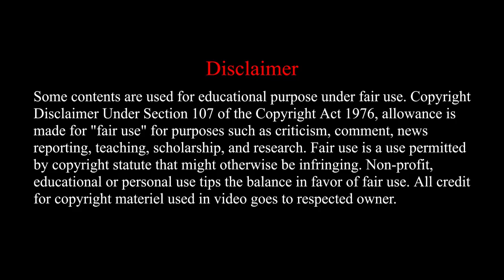ইজিপে ডিস্ট্রিবিউটর কিভাবে নেবেন ?কমিশন কি দেয় সব প্রোডাক্ট এ ?কত খরচ লাগে ডিস্ট্রিবিউটর আইডি নিতে ।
ডিস্ট্রিবিউটর  আইডি নিতে নিচের লিঙ্ক এ ক্লিক করুন।

Legal Notice: The views and opinions expressed on Team Tech support are provided for information purposes only and should NOT be taken as a solicitation of an offer to buy or sell products.